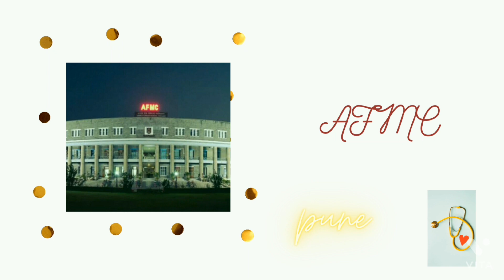medical College || ultimate motivation for medicos || shabhasiyan || mission Mangal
best video
mbbs
shabhasiyan
endless motivation
lovely
neet motivation video song
mbbs motivation video song
mbbs life
mbbs motivation video status
best song ever for medicos
medical College status